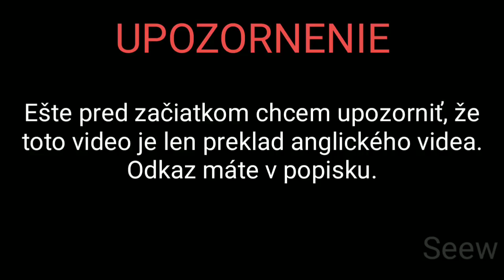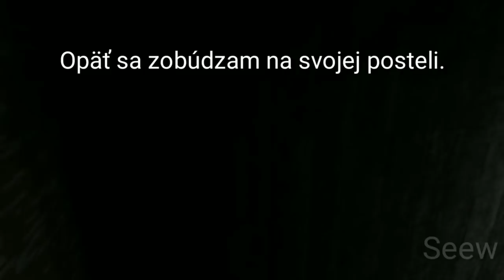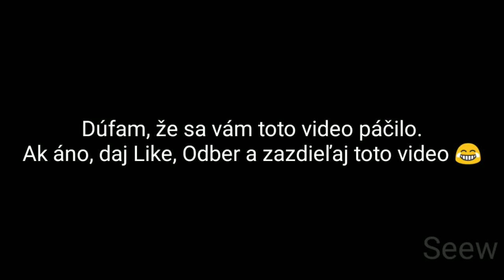Denník muža ktorý bol v dome Granny pred nami [6500 SUBS]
VŠETKY INFORMÁCIE V POPISKU!

💻Aplikácie💻:
Nahrávanie Obrazovky: Program vstavaný v mobile (Xiaomi)
Editovací Program: Kinemaster PRO

📱Zariadenie:📱
Xiaomi Redmi 5
CPU: 8 jadrový Snapdragon (číslo neviem xd) (1.80GHz)
RAM: 3GB

😃Ďakujem za zhliadnutie😃